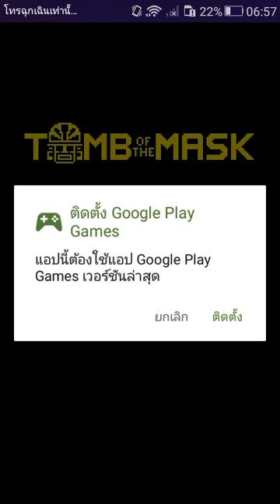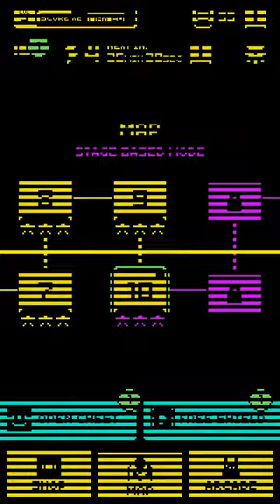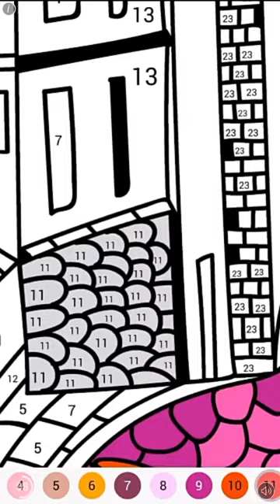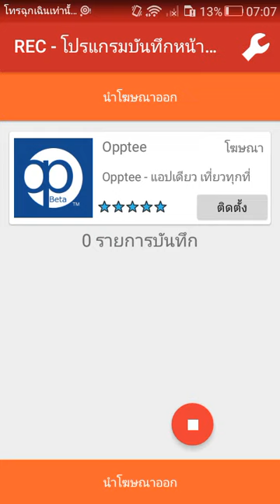Totem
william thammavong